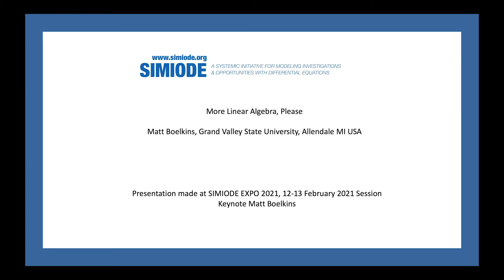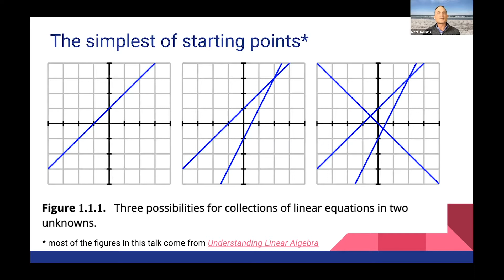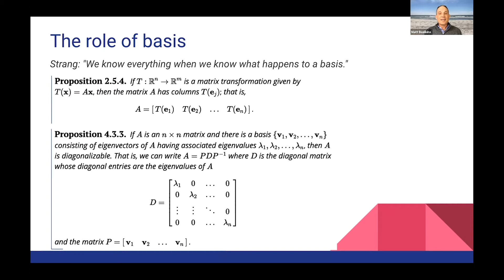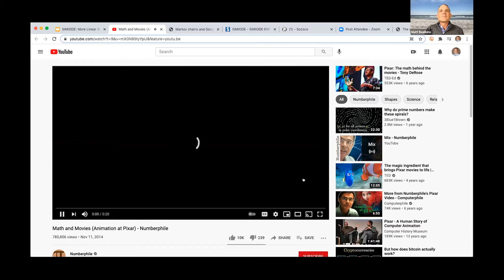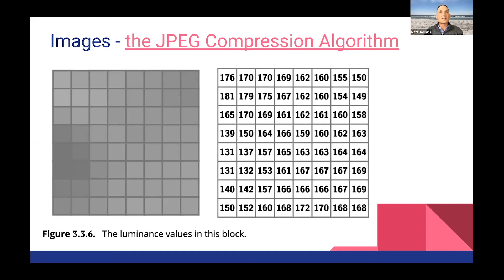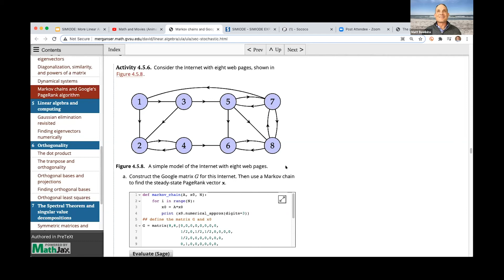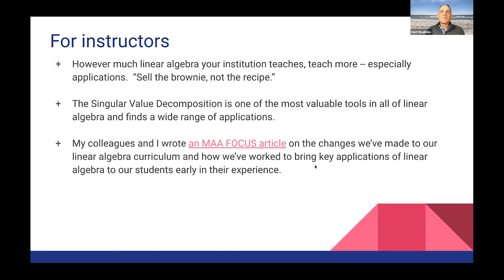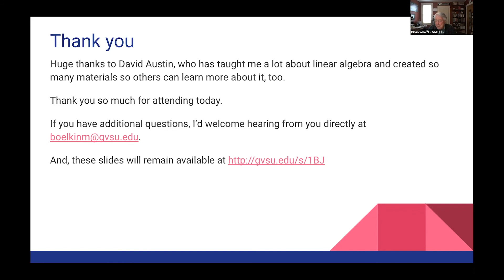SIMIODE EXPO 2021More Linear Algebra- Matt Boelkins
Matt Boelkins, Grand Valley State University, Allendale MI USA and Editor PRIMUS
More Linear Algebra